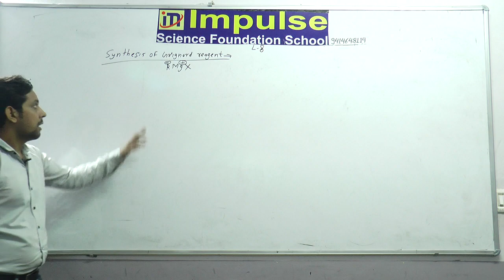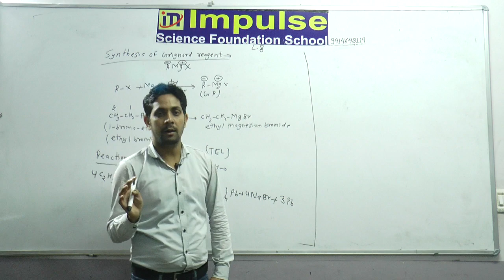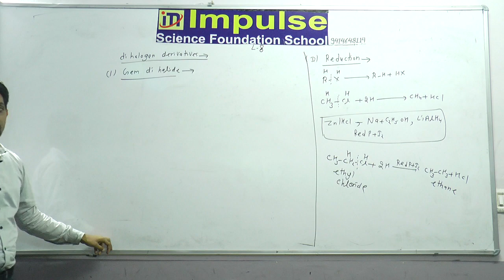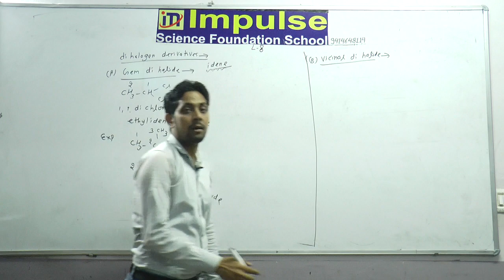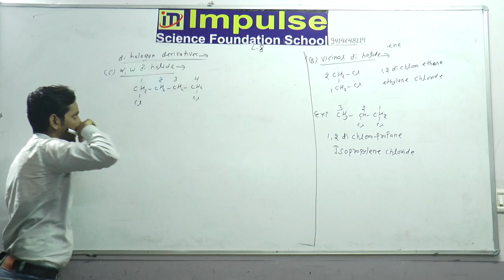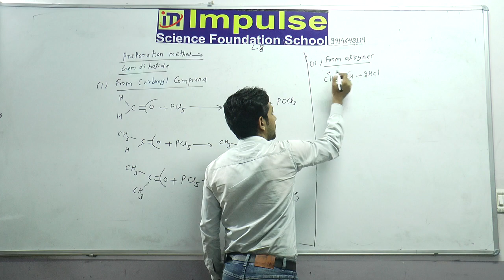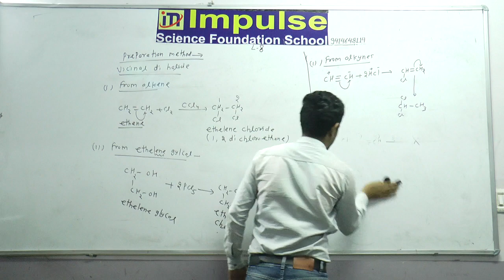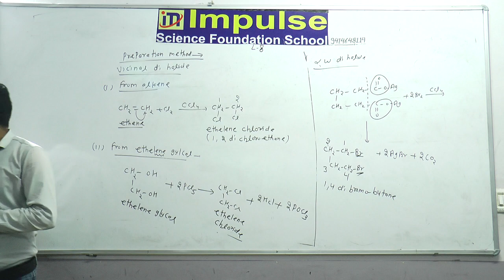Halogen derivatives L-8(EM&HM)